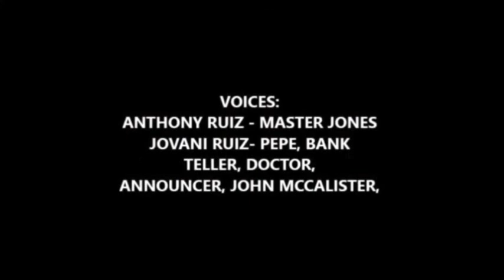The Pepe Martinez Show S3 E2: Pepe VS McCallister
Hey guys, I apologize for the wait on the new episode, but it is looking great. @ThePepeMartinezShow
On this version of Pepe VS McCallister, I just added one scene to add to the episode.